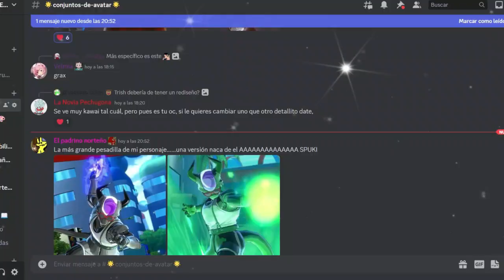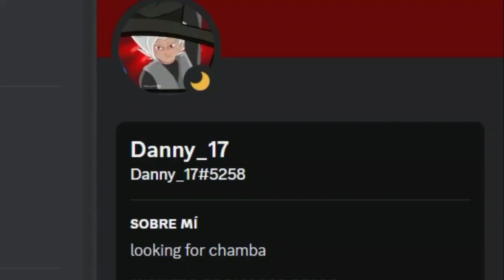REGRESA EL ADIOS MASTER MAS TROLL Y VALIENTE | Dragon Ball Xenoverse 2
Ey What a peks gente ¿Cómo están? Sean bienvenidos a otro video del Adiós Master, luego de mucho descanso, el adiós Master vuelve para trollear a todo aquel ingenuo que se le ponga enfrente.